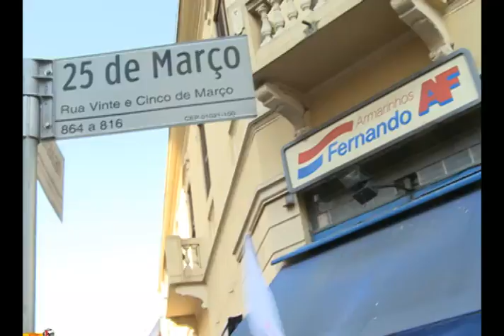Netinho visita Rio Pequeno e 25 de Março